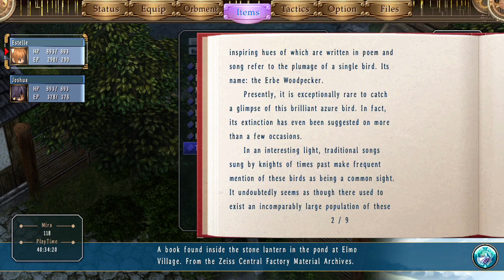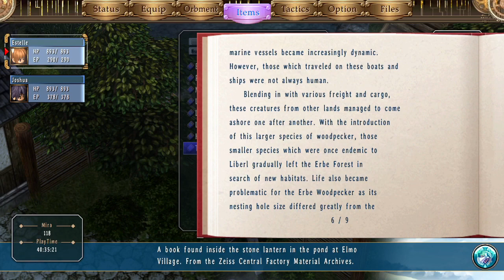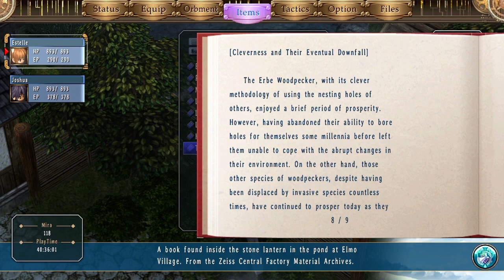Let's Play Trails in the Sky Pt. 73 - Book Affair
We get started doing Bracer assignments in Zeiss, the first of which is a surprisingly involved librarian gig!